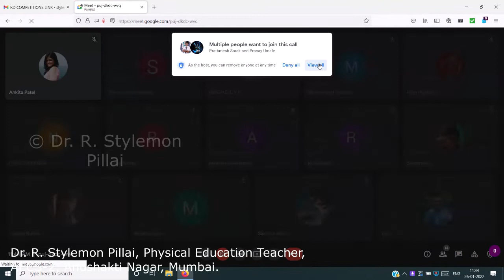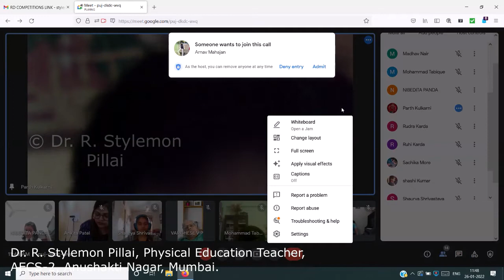GALLANTRY AWARDS - वीरता पुरस्कार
Dear Children,
These gallantry awards are announced twice in a year - first on the occasion of the Republic Day and then on the occasion of the Independence Day. Order of precedence of these awards is the Param Vir Chakra, the Ashoka Chakra, the Mahavir Chakra, the Kirti Chakra, the Vir Chakra and the Shaurya Chakra.